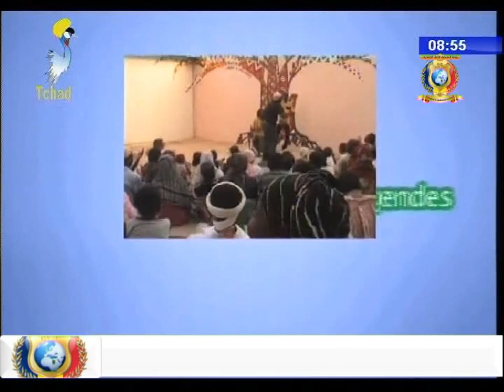CONTE ET LEGENDES